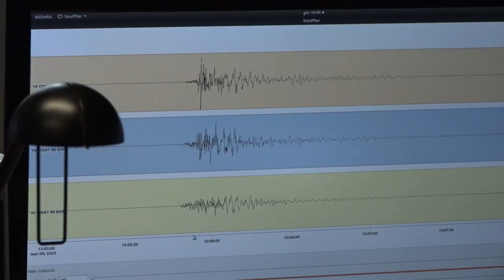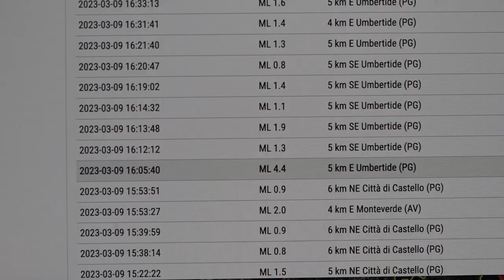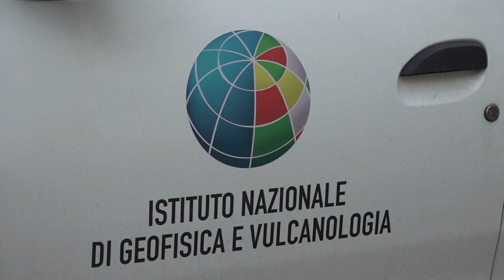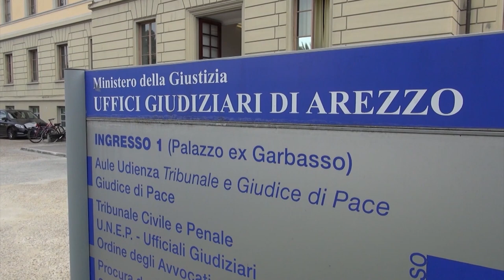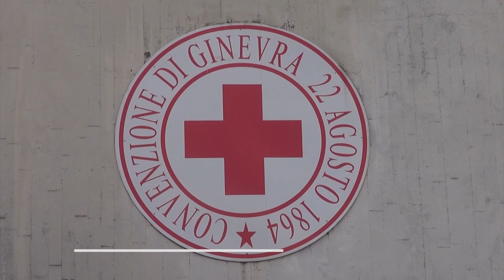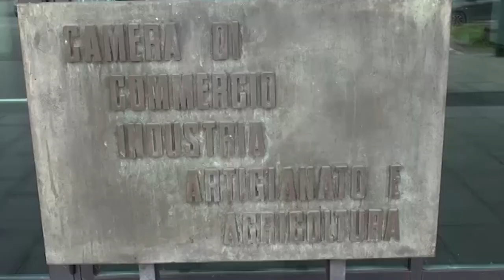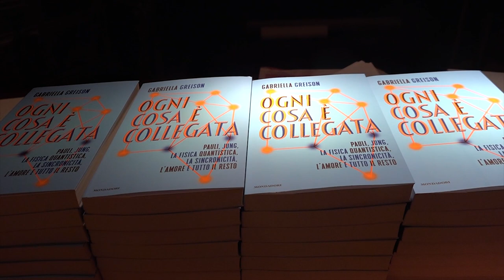Cronaca Aretina del 09/03/2023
SOMMARIO

Scossa di terremoto 4.4 ad Umbertide. Sentita anche ad Arezzo e Siena, nessun danno

Terremoto, dalla sede aretina dell'INGV: “Probabile faglia Alto Tiberina, è stato un terremoto importante”

Pene amputato, il medico non andrà a processo. Querela presentata troppo tardi

Riforma Cartabia, corsi della CCIAA per aggiornare mediatori e arbitri

"Il lupo in mezzo alle case, preoccupati per gli animali domestici". Avvistamenti a Rigutino e Frassineto. "Cresce la sensazione di pericolo"

Un flash mob per i diritti delle donne, così la Croce Rossa di Arezzo scende in piazza

Trovati altri pullman per seguire l'Arezzo a Livorno. Cresce l'attesa per il derby